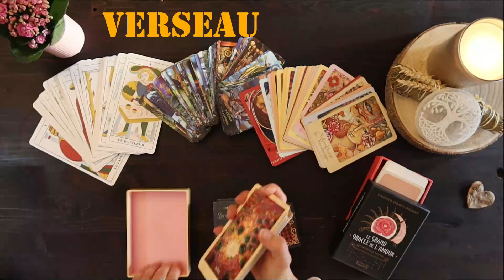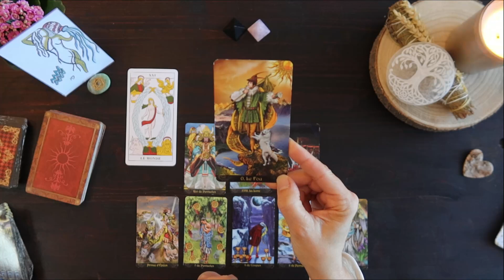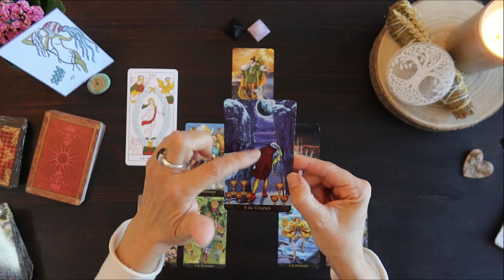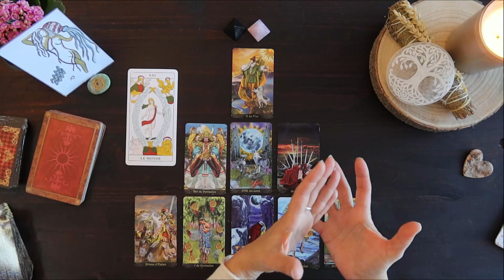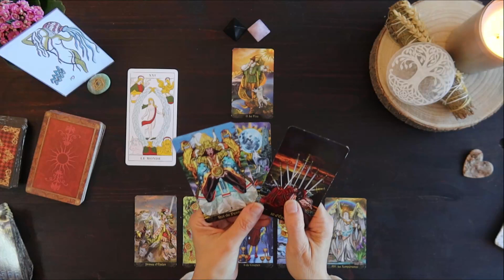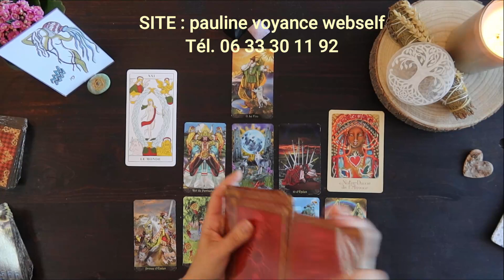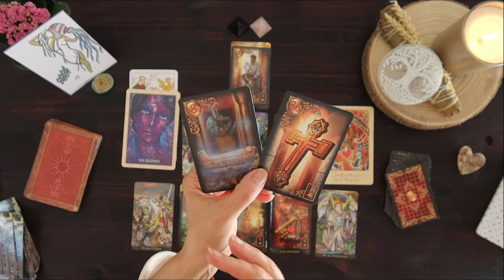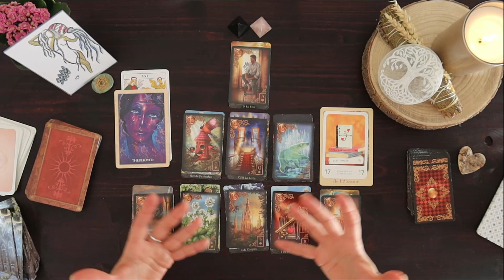VERSEAU♒ MARS 2022〰 Nouvelle Ouverture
👉Suivez toutes mes vidéos en vous abonnant… Partagez , Likez, Chatez avec moi - j’ai besoin de Vous - MERCI !!!
💞En CABINET (Sanary-Sur-Mer) ou par Téléphone ou en "Direct Visio"💞
⏰Temps de la vidéo💖Régalez-vous
✨Energies du mois... 00:26
 ✨Amour... 13:46
 *Jeux utilisés :
*L’Art du Tarot de Marseille /Isabelle Weiss / Editions Larousse
*Les Rêves enchantés de Lenormand / Ciro Marchetti / Editions Exergue
*Le Grand Oracle de l’Amour / Colette et Gérard Lougarre / Editions Trajectoire
*Cartes Postales des Signes de Hélène Moyroud : he.moy
Musiques : Bibliothèque Audio YouTube